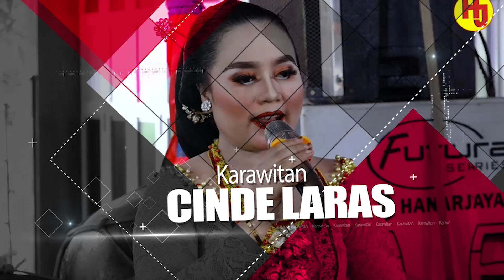sinden beken FULL ALBUM TATA SUNYAHYOH SRAGENAN CINDE LARAS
SRAGENAN

1. GARWANE WONG LIYO

2.  PODANG KUNING
3. LILO

4.  RENGKUH

5.  IMPENKU
6.  NYIDAM SARI

7.  HANELONGSO

8. WISO TRESNO

ABADIKAN Moment Anda Bersama putra usaha multimedia HD
Jln. Sragen Jamus KM. 5
 Dulang RT.16, Wonokerso, Kedawung, Sragen